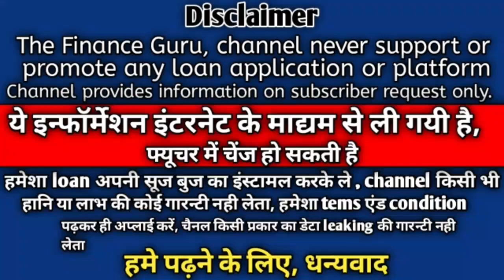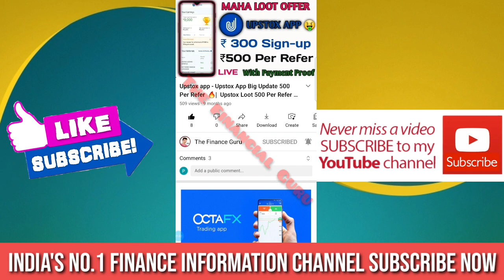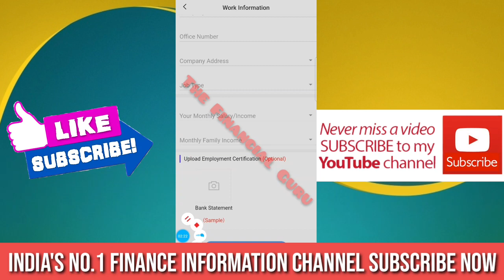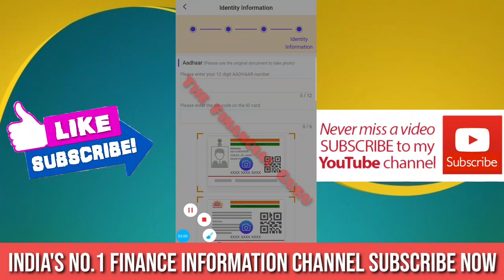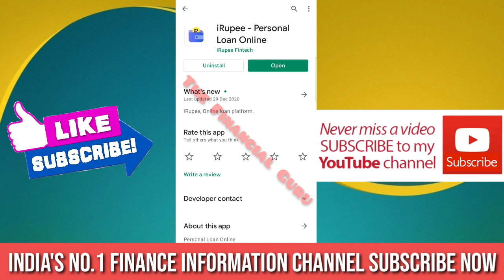Instant Personal Loan || Instant Loan App 2021 || No Salary Slips || with Loan Proof || New Loan App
Hi Guys,🙏

OTE : This is informational video of New loan providing company from NBFC , Channel Never support , promote or force any user to take loans , Use your own mind to take loans. Channel is not responsible for profits & Loss

Discrimination

 The Finance Guru Channel Never Promote and Support any Loan Application , And never force anybody to take loan from any app or company.

Thanks
The Financial Guru

iRupee
NFBC Loans
Registered NBFC

Online Loan
Indiabulls Loanq
Home Credit Loan
Mobikwik Loan
Money view Loan
HDFC Loan
Kraditbee Loan
Subh Loan
Axis bank
Pre-approved Loan
Kotak bank Loan
HDB Loan
Bajaj finance Loan
Kraditbee Loan
Loan
Central Bank
Lazy pay Loan
Lazy pay
PaySense instant Loan
Cashe Loan
Loan Apps
Loan apps
PMAY Loan
Subsidy Loan
Finance
How to finance
Finance
Home credit
Moneytap
online loan
Amazon
Amazon pay emi
Amazon Loan
ICICI bank Loan
ICICI Loan
Paisa bajar
Paisa bajar credit score
CIBIL
Amozon